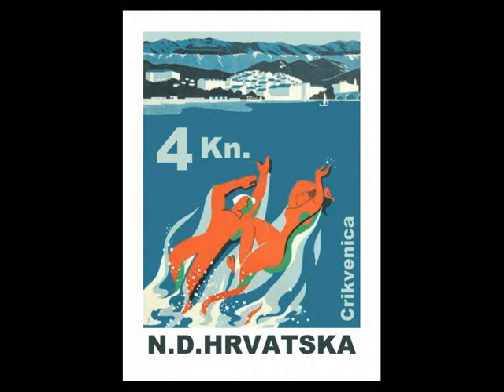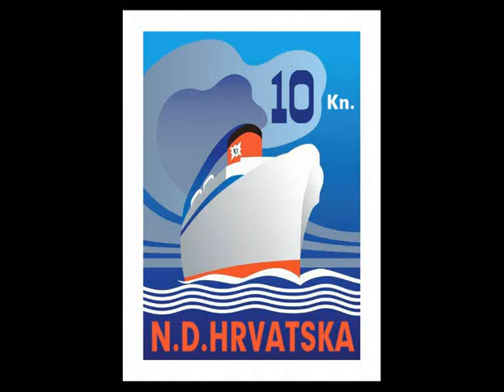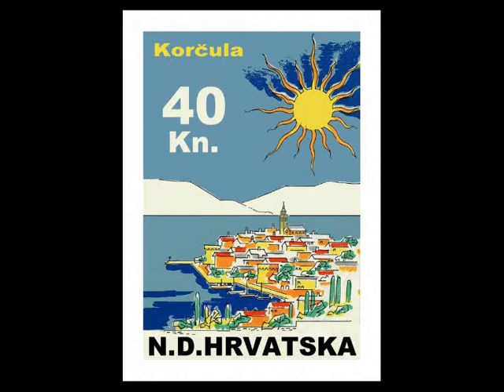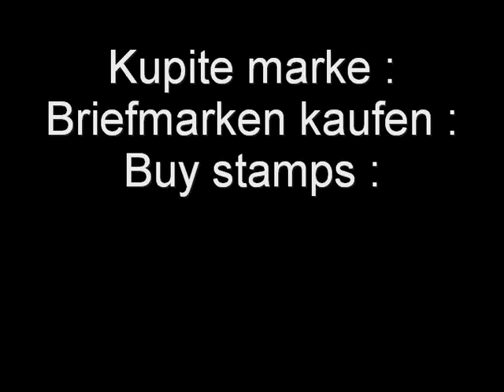Poštanske marke egzila Nezavisne Države Hrvatske : Turizam u NDH.